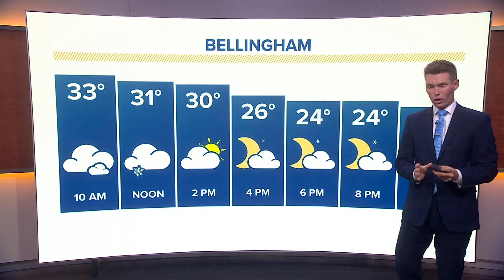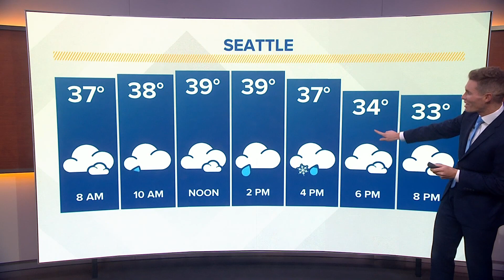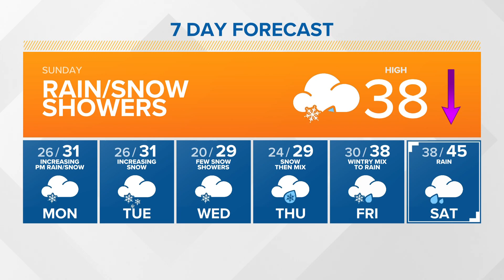Rain, snow showers Sunday | KING 5 Weather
December 18, 2022 morning forecast with KING 5 Meteorologist Christopher Nunley.